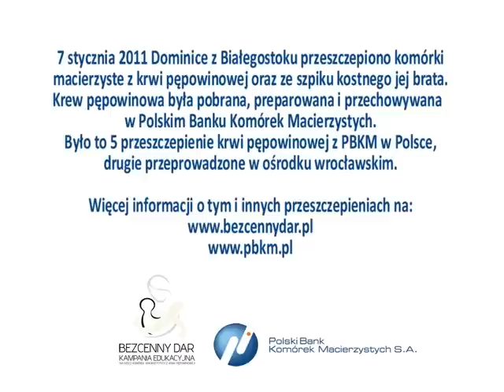Piąte przeszczepienie komórek macierzystych z krwi pępowinowej w Polsce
Historia Dominiki, która została wyleczona z ciężkiej choroby (małopłytkowości) dzięki przeszczepowi komórek macierzystych z krwi pępowinowej pozyskanych podczas porodu młodszego brata Dominiki.